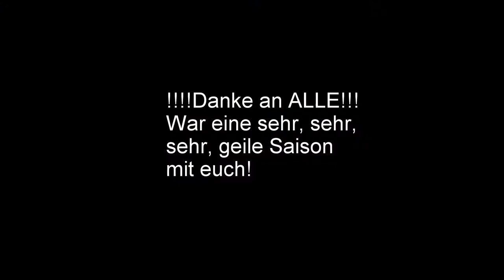Gameday Vlog | Erkner Razorbacks vs. Halle Falken | Halbfinale | American Football